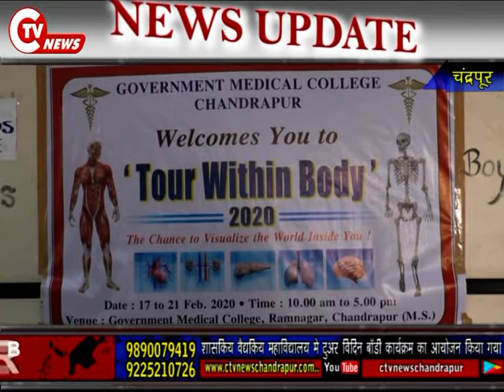शासकिय वैद्यकिय महाविद्यालय मे टुअर विदिन बाॅडी कार्यक्रम का आयोजन किया गया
CTV  News 17 FEB 2020